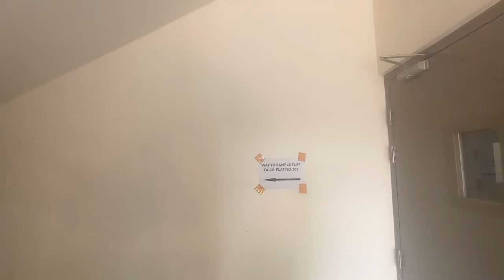Inside Bamandongri Ulwe CIDCO Lottery Sample Flat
bamandongri
cidco
cidcolottery
atalsetu
navimumbaiinternationalairport
atal setu bridge
bamandongrirailwaystation
cidco
cidco lottery
cidconewlottery
mumbai transharbourlink
navimumbai cidco
ulwe
ulwenavimumbai
ulweproperty
ulwekarkrishna
ulwe sea
1 rk ulwe
ulwe 1bhk
ulwe 2bhk
ulwe news
ulwenode
ulwe 2 bhk
ulwe vlog
ulwe node
ulwe flat
1 bhk ulwe
2 bhk ulwe
ulwe city
ulwe 1 bhk
ulwe flats
2 bhk in ulwe
ulwe sector
ulwepanvel
ulwemasjid
ulweshagun
3 bhk in ulwe
1bhk in ulwe
growingulwe
howtogoulwe
ulweairport
nmsiconulwe
ulwe sealink
tower in ulwe
rambagh ulwe
rambaug ulwe
ulwe rambaug
ulwe sector 5
flats in ulwe
ulwe project
ulwe rent room
navi mumbai airport
navi mumbai international airport
navi mumbai international airport update
navi mumbai airport latest news
navi mumbai international airport latest progress
navi mumbai international airport latest news
navi mumbai international airport progress
navi mumbai airport plan
navi mumbai
new airport in navi mumbai
drone view of navi mumbai airport
mumbai airport
navi mumbai airport details
airport
navi mumbai city
navi mumbai airport history
bamandongri sector 6
bamandongri sample flat
sample flat bamandongri
bamandongri cidco project
bamandogri local,bamandongri ulwe sample flat
2bhk near bamandongri station
cidco lottery 2022 bamandongri
bamandongri railway station 2018
cidco bamandongri sample flat ews
bamandongri railway station photo
bamandongri cidco project sector 6
3bhk flat for sale in ulwe sector 21 near bamandongri railway station
cidco navi mumbai
cidco mega lottery,cidco lottery 2023,sidco,cidcio
navi mumbai cidco
cidco new lottery
cidco mass housing
cidco lottery vashi
cidco navi mumbai
select my cidco home
cidco scam
cidco mass housing
lottery of cidco homes
who is cidco
cidco naina
cidco gully
cidco houses
cidco lottery navi mumbai
cidco shops
cidco housing
kharkopar
kharkopar railway station
kharkopar station
kharkopar
kharkopar to uran
kharkopar property
belapur to kharkopar
uran kharkopar railway
kharkopar
kharkopar ulwe
ulwe kharkopar
kharkoper
kharkopar 1 bhk flat
uran to kharkopar train
kharkopar station news
kharkopar property rates
kharkopar station latest
train arriving at kharkopar
uran to kharkopar train live
kharkopar to uran railway line
uran to kharkopar train journey